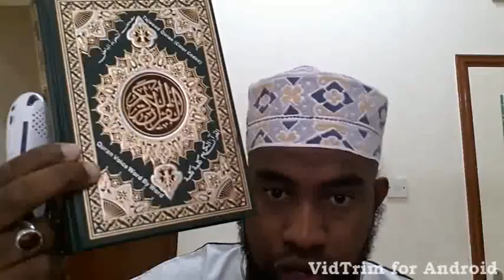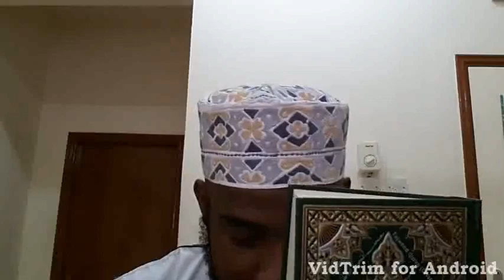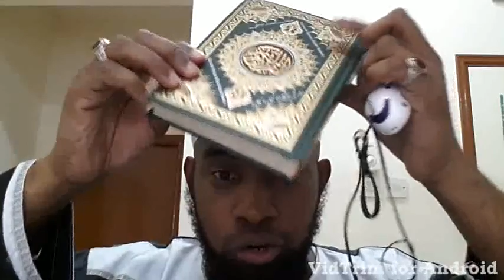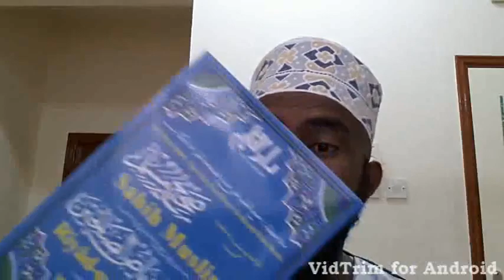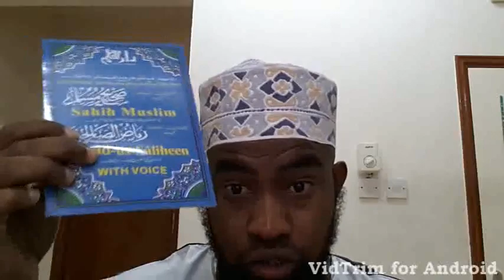Cheikh Said Mohamed Djibril : L'histoire du Prophète Youssouf _ n°002